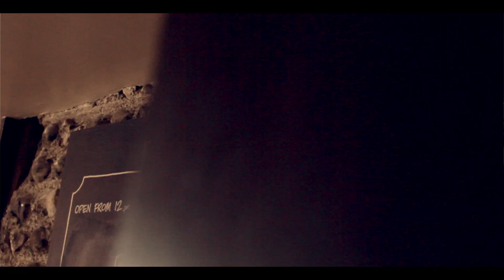Dessie Magee - Bandit (Live)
Original track 'Bandit' performed by Dessie Magee.

Audio by Stewart Gardiner
Recorded in The Victory Inn, Brighton